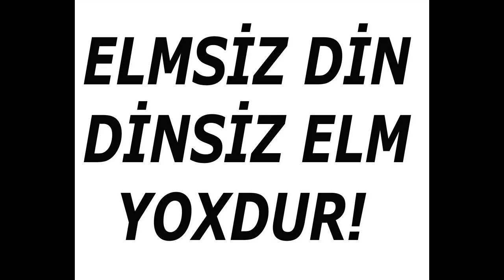Roya 2020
din